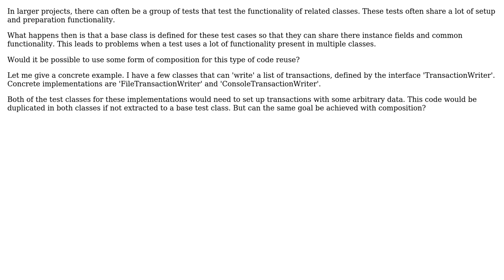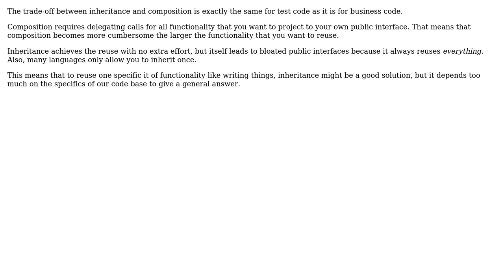Software Engineering: Can composition be used in unit/integration testing over inheritance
With thanks & praise to God, and with thanks to the many people who have made this project possible! | Content (except music & images) licensed under CC BY-SA | Music | Images & others | With thanks to user Thijs Riezebeek user Kilian Foth and the Stack Exchange Network Trademarks are property of their respective owners. You are responsible for your own actions.